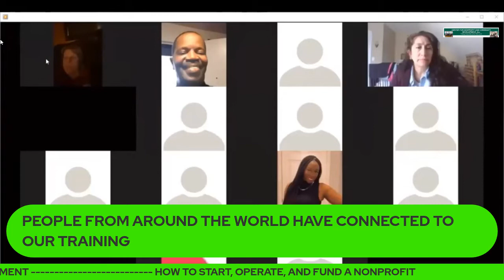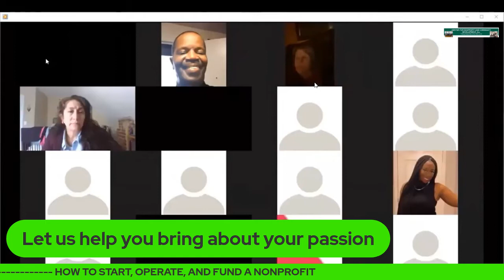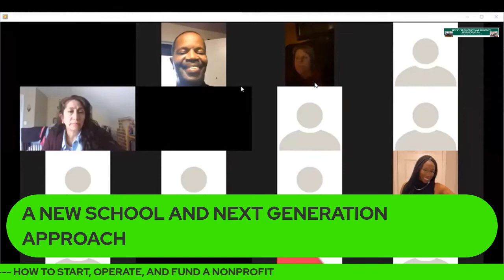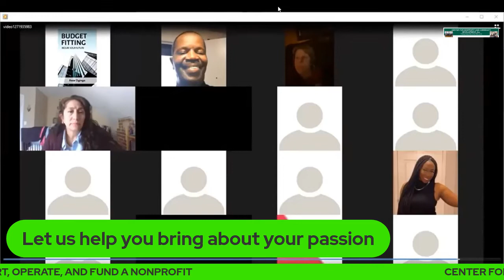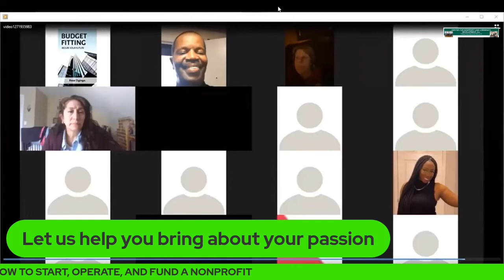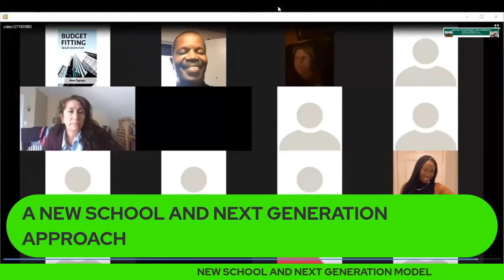HOW TO START AND FUND A NONPROFIT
02/24/2022 CLASS